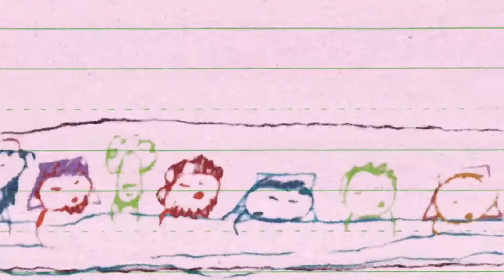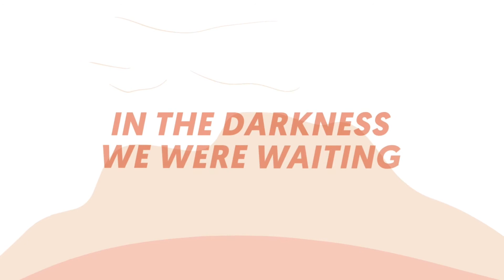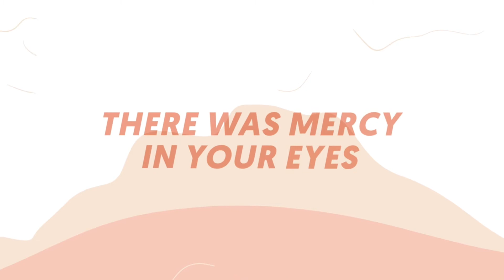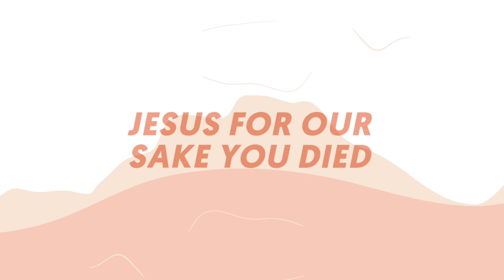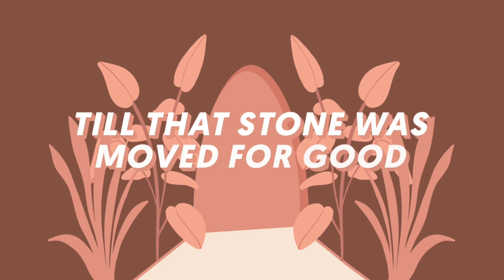Kid's Service 4.4.21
Kid's Service includes worship and teaching just for children. Thank you to Kathy Shaw for providing the lesson!